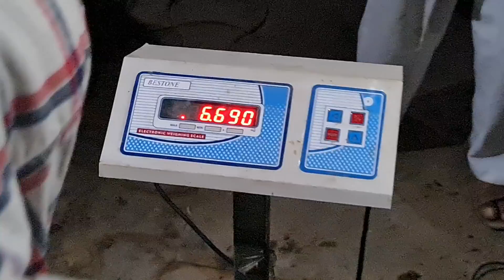👍(9728604033) सुन्दर, शांत व दुधारू 2nd Timer Haryana Breed Cow 👍गाँव दुबलधन माजरा, जिला झज्जर 👍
Haryana Breed Cow Village Dubaldhan Majra, District Jhajjhar 👍